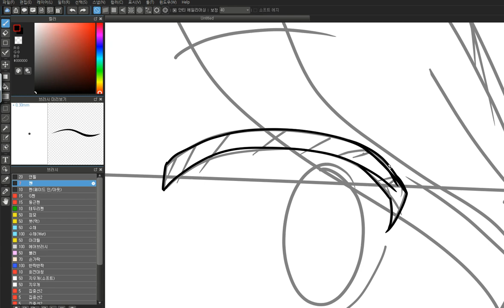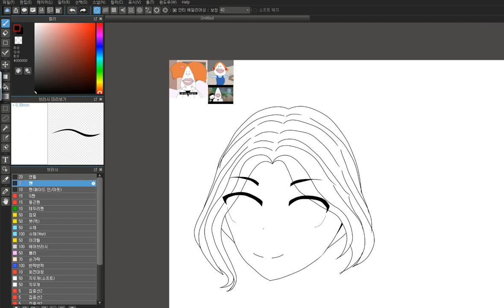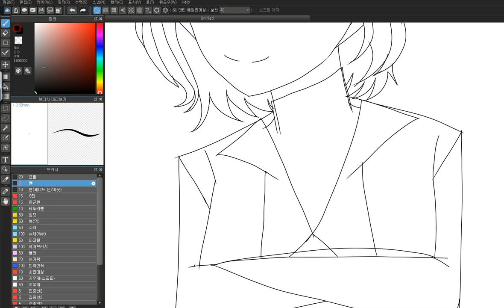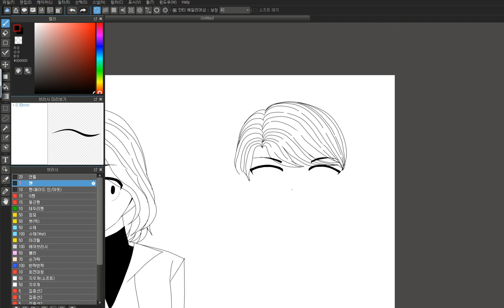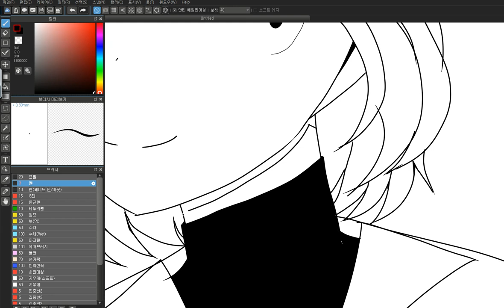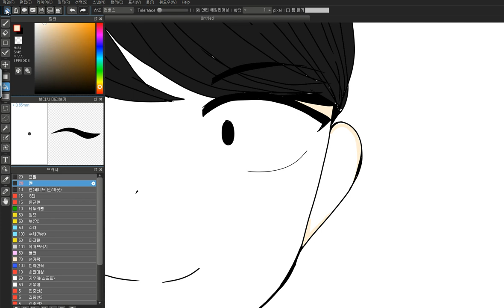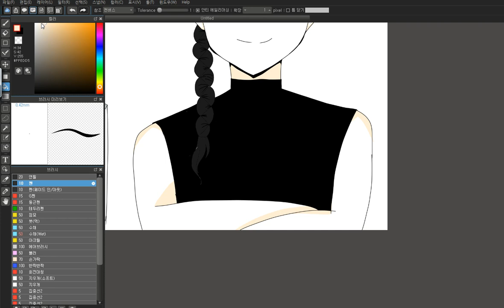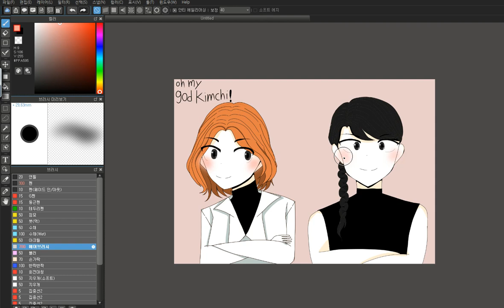나천재&조수(티미) 그리기(편집x)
예쁘게 봐주세용